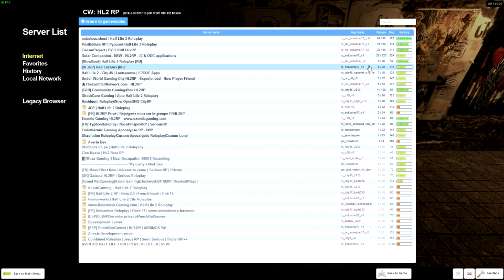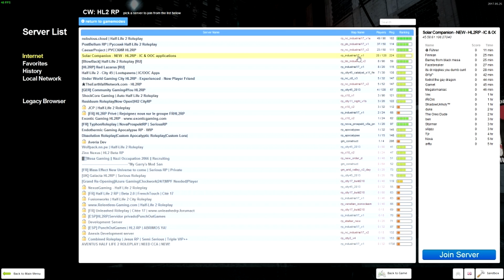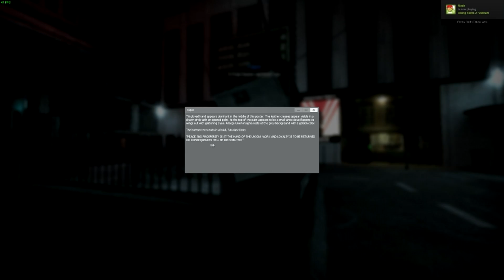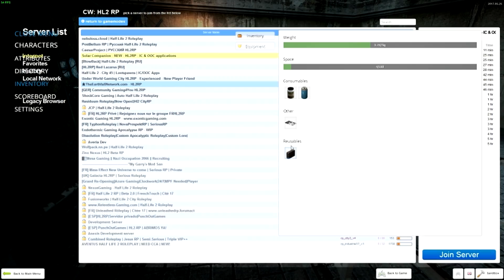Let's Play Half Life 2 Roleplay - Part 102 - Earthfall Network